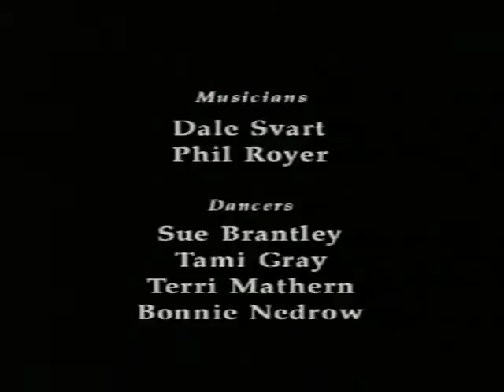Newton Wins Again Part 2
Modern Dance Choreography by Sara Grindle, Music compose by Phil Royer.
Dancers: Sue Brantley, Tami Gray, Bonnie Nedrow, Terri Mathern.
Musicians: Phil Royer, jhan hockman, Dale Svart